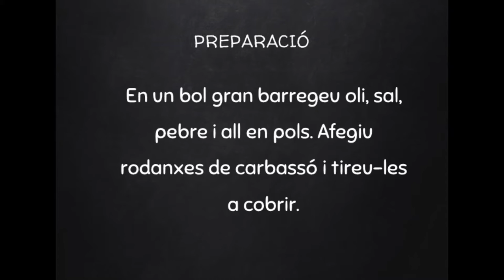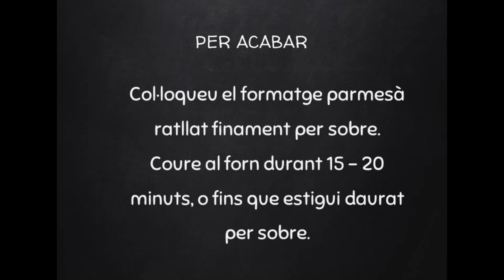Dimarts cuinem! Avui rodanxes de carbassó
Senzilles i ràpides de fer, aquestes rodanxes de carbassó les podeu fer servir amb tots els vostres plats preferits, des de pollastre fins a marisc passant per carn i plats vegetarians. Torrades al forn, tenen un sabor i una textura excel·lents i són cruixents gràcies a la cobertura de parmesà.